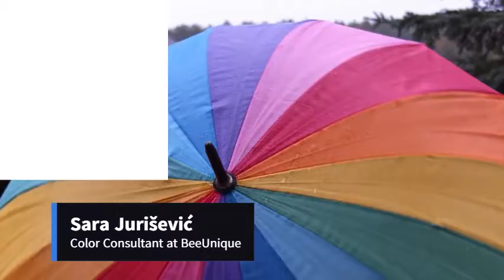Meet My Contacts Sara Jurisevic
In 2022 my project MeetLeosContacts is back!

Today I am introducing you to Sara Jurišević -savjetnica za imidž s naglaskom na boje, her video is in Croatian, so a few words about her below in that language.

Sara ima jako zanimljive postove u vezi boje ovdje u Linkedin, a takodjer pise u medijima o tome. Ja vama preporucim da nju slijedite, dosta sam naucio o tom temu. Sara, kako ti se moja narancasta pozadina cini?

I'm providing a space for my contacts to be known by the rest of my contacts, I think video makes a difference, and it is the closest we have to real life meeting, at least until we go into the metaverse, right?

Ping me if you want me to feature your video on MeetLeosContacts